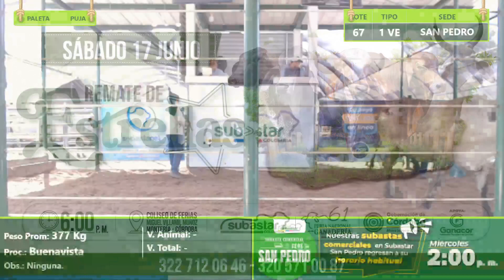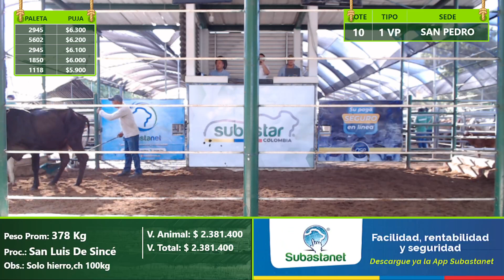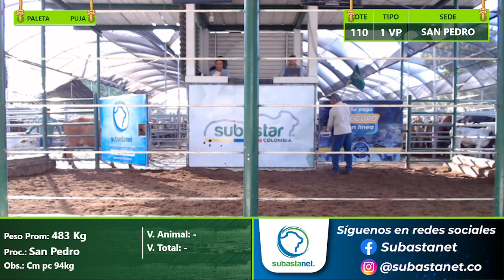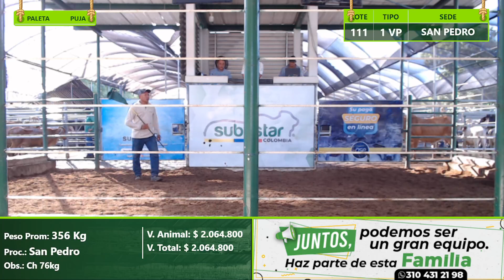Subasta Virtual - Presencial San Pedro 07/06/2023